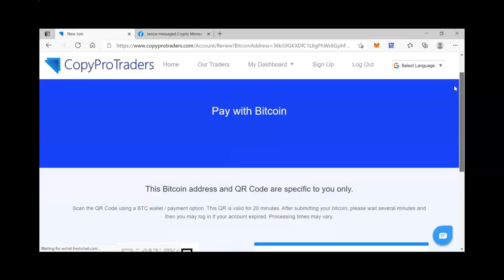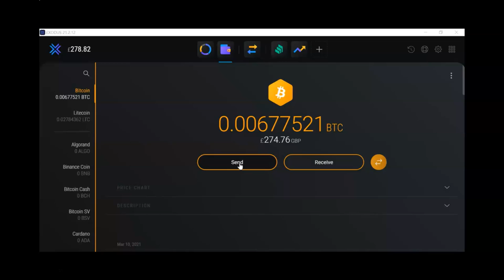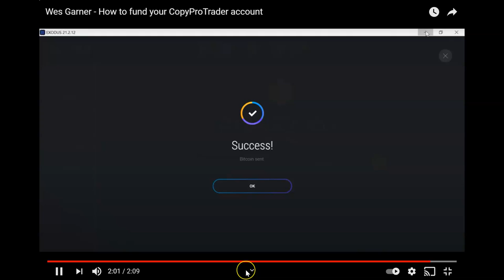CopyPro Traders Getting Started Step 1 - How To Fund Your Account to Pay Membership Fee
Put your money to work for you with 𝟭𝟬𝟬% 𝗰𝗼𝗻𝘁𝗿𝗼𝗹. Everything works for you from 𝘺𝘰𝘶𝘳 own exchange. Let a Professional Trader, make trades for you, and you keep 100% of the profits as well as your original deposit!

Set it up, and 𝗹𝗲𝘁 𝗶𝘁 𝗿𝘂𝗻 𝗳𝗼𝗿 𝘆𝗼𝘂 𝗮𝘂𝘁𝗼𝗺𝗮𝘁𝗶𝗰𝗮𝗹𝗹𝘆, making the trades with a limit that 𝗬𝗢𝗨 set in advance. Your settings can be changed at any time but only by you, you are in full control!
No one can make withdrawals or run off with your money!

✅ 𝗬𝗢𝗨 𝗰𝗵𝗼𝗼𝘀𝗲 𝘁𝗵𝗲 𝘁𝗿𝗮𝗱𝗲𝗿
✅ 𝗬𝗢𝗨 𝗰𝗵𝗼𝗼𝘀𝗲 𝘁𝗵𝗲 𝗲𝘅𝗰𝗵𝗮𝗻𝗴𝗲
✅ 𝗬𝗢𝗨 𝗰𝗵𝗼𝗼𝘀𝗲 𝗵𝗼𝘄 𝗺𝘂𝗰𝗵 𝘁𝗼 𝘁𝗿𝗮𝗱𝗲

If your money is sitting in a bank, or crypto wallet and not earning every single day, consider letting the Crypto Pro Traders do it for you, all while 100% in your control.

👀 Watch the Crypto Pro Trading review video to learn more, and listen closely to the testimonials.